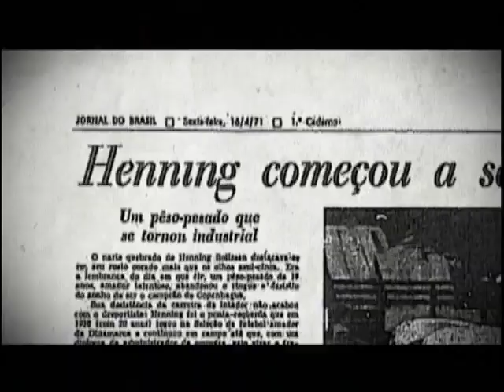Promo com Chaim Litewski - Cidadão Boilesen - Set/2014 | Curta!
Sinopse: Através de diversos depoimentos, o documentário revela as ligações de Henning Albert Boilesen (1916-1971), presidente do famoso grupo Ultra, da Ultragaz, com a ditadura militar. Seu apoio, assim como de muitos outros empresários, financeiro ao movimento de repressão violenta e também a sua participação na criação da temível Oban - Operação Bandeirante, espécie de pedra fundamental do Doi-Codi.